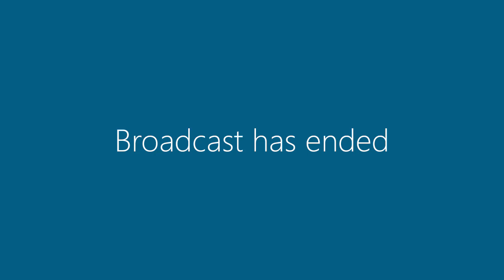16 March 2020 | Special Council Meeting